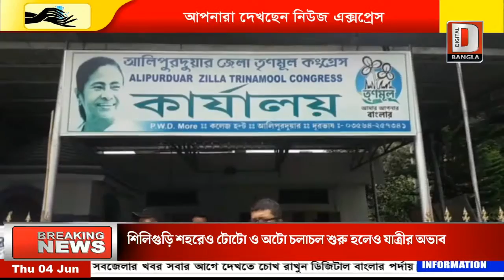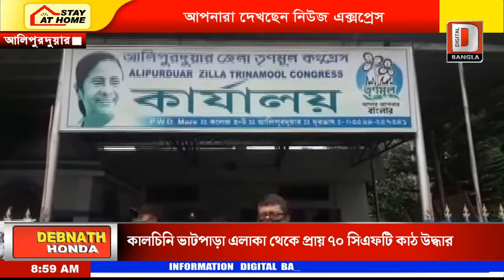করোনা মোকাবিলায় রাজ্য সরকারকে বিজেপির অসহযোগিতার অভিযোগ তৃণমূলের